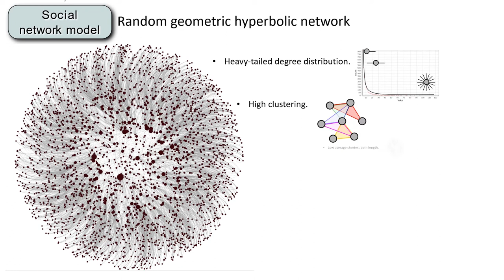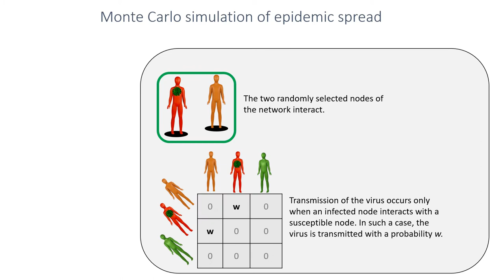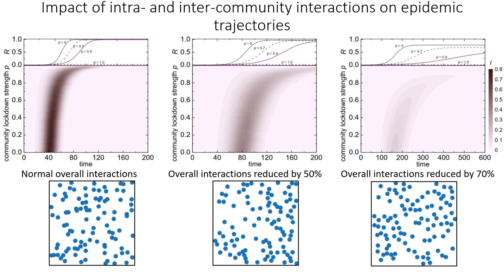Community lockdowns in social networks hardly mitigate epidemic spreading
Video abstract for the article ‘Community lockdowns in social networks hardly mitigate epidemic spreading‘ by Marko Gosak, Maja Duh, Rene Markovič and MatjaŽ Perc (Marko Gosak et al 2021 New J. Phys. 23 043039).